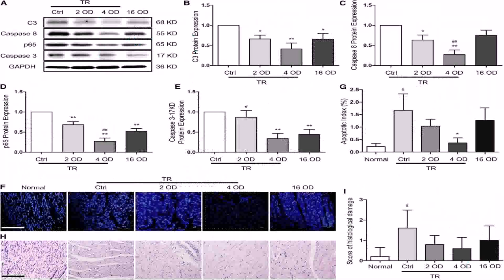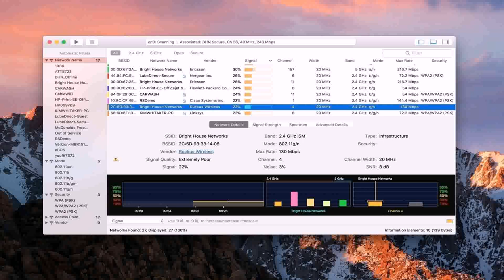House Plans Open Concept 2 Story